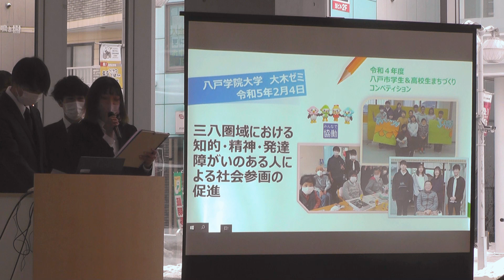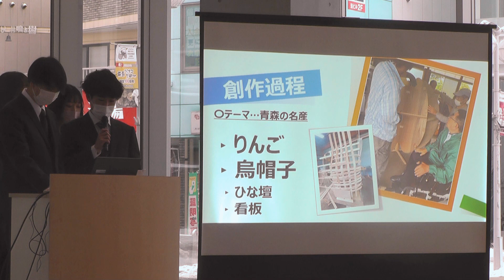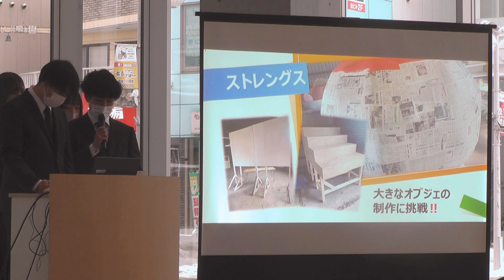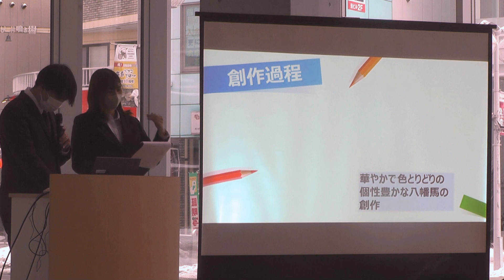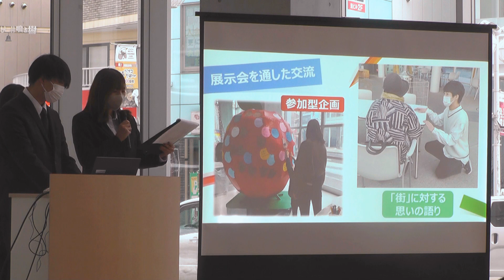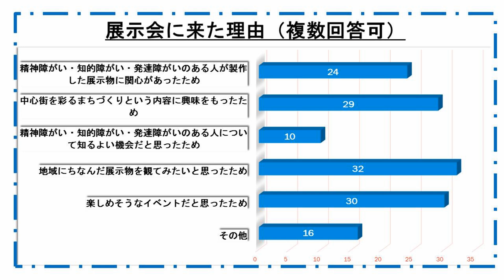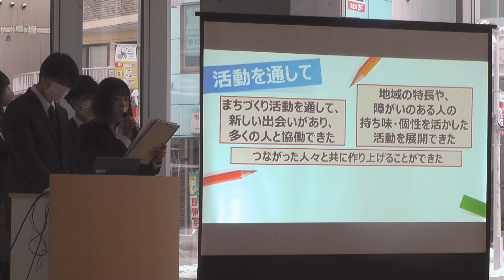【令和4年度 学生&高校生まちづくりコンペティション】八戸学院大学大木ゼミ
令和４年度 学生＆高校生まちづくりコンペティション
日時：令和５年２月４日（土）13：30～16：30
会場：八戸ポータルミュージアムはっち１階　はっちひろば

学生・高校生の皆さんが地域を元気にするための助成金を活用した活動の成果を発表しました。
ダイジェストおよび各団体の発表については、下記URLからご覧いただけます。

～高校生の部～

◇青森県立八戸西高等学校
八戸圏域住民のコロナ禍による運動不足解消や健康長寿の延伸のため、運動強度を考えながら、エアロビクス・ストレッチを取り入れたエクササイズを考案し、動画を作成しました。

◇八戸工業大学第二高等学校
生徒の介護・医療分野への意識醸成や高齢者の介護予防を目的として、階上町民歌「光のふるさと」に合わせた介護予防体操のリニューアル及びDVDの作成、インターネット配信や階上町主催イベント参加により普及活動を行いました。

◇青森県立八戸商業高等学校
社会において即戦力となる人材育成や、八戸圏域の魅力発信による集客力向上を目的として、地域の理解を深める調査・研究を行い、地域の課題解決や活性化につながる商品を開発するほか、圏域内のイベント等で広報活動を行いました。

◇青森県立八戸高等支援学校
地域での体験や交流を通して、生徒の豊かな人間性を育むほか、コミュニケーション力の向上、地域に対する愛着と誇りを持つ人材育成を目的に、地域の環境保全活動や校内カフェ「カフェ８５４」の運営、交流イベント「さめリンピック」の企画・運営等を実施しました。

◇千葉学園高等学校
生徒の縄文時代への新たな魅力発見や、服飾手芸に関する知識や技術を通じて、地域に貢献できる人材育成を目的に、縄文土器や土偶をモチーフにしたグッズの制作や販売、グッズの制作体験を実施しました。

～学生の部～

◇八戸学院大学男女ラグビー部
ラグビー体験により子どもたちに運動の機会を提供するとともに、課題解決力を養うことで多様化する社会に適応するための人間力向上を目的とし、市内の小中学生を対象としたラグビー教室を開催しました。

◇八戸学院大学短期大学部スマイルヒーローズ
学生が考案したオリジナル体操教室を通して、高齢者と幼児が一緒に体を動かすことで、楽しみながらかつ意欲的に運動習慣を身に付けるとともに、互いの能力や知識を共有することでより親密な世代間交流を目指す取り組みを行いました。

◇八戸工業高等専門学校ろぼっと娘（プログラミング教育ボランティア愛好会）
ろぼっと娘と遊ぼう！学ぼう！プロジェクト－小中学校プログラミング必修化に伴う教材制作と授業研究－
小中学校のプログラミング教育の必修化に対応し、生徒のプログラミング思考への抵抗軽減と教員の負担軽減を目的として、オリジナル教材作成及び授業プランの制作を行うとともに、圏域内の小中学校に出向き、学生自らが講師となり、出前授業を実施しました。

◇八戸学院大学大木ゼミ
三八圏域における知的・精神・発達障がいのある人による社会参画の促進
障がいのある方が、自らの持ち味や個性を活かした共同制作を実施し、さらに公共施設への作品展示を行うことで、障がいのある方の自己肯定感や積極性の向上を目指すとともに、地域理解への働きかけを行い、共生社会の形成を図りました。